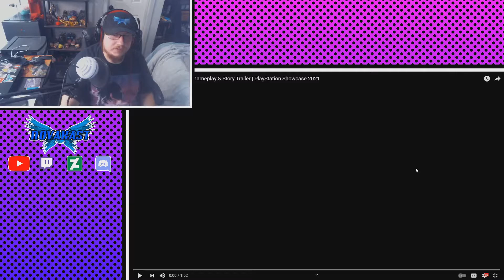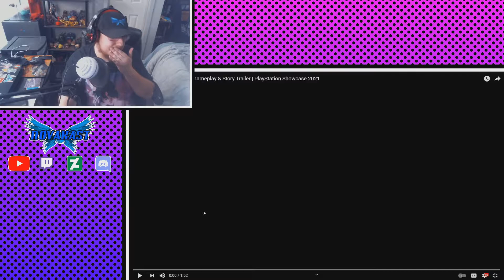Ghostwire Tokyo Trailer Reaction | Novakast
- Rob:
        •@Rob_NovakastYT [Twitter]
        •@Novakast [TikTok]
    - MJ:
        •Professor_MJ [Twitch]
        •@ProfessorMJ_ [Twitter]
    - Magi:
        •Magikarpgosplash [Twitch & YouTube]
        •@MagikarpgoSP [Twitter]
    - Aden:
        •Phayn [YouTube]
        •PhaynIngmar [Twitch]
        •@PhaynIngmar [Twitter]
    - Sage:
        •@DeathTheSage [Twitter]
    - Ronnie:
        •Casino Cell01 [YouTube]
        •CasinoCell001 [Twitch]
        •@CCell01 [Twitter]